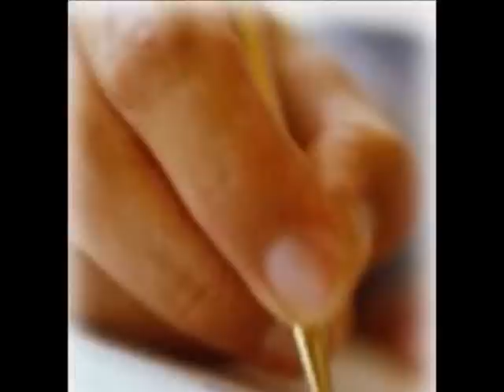Massimo Bubola - Innolento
Un piccolo tributo ad un grande autore.